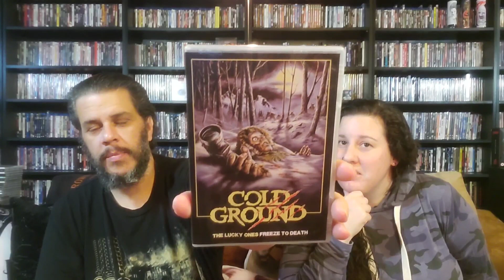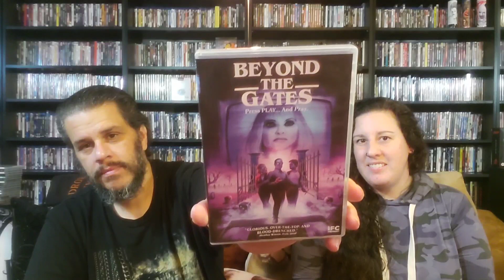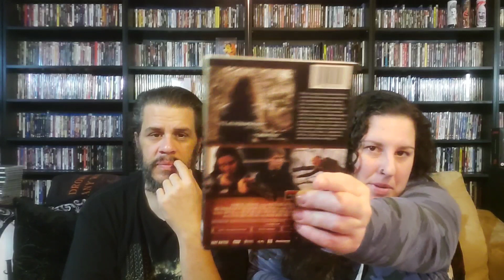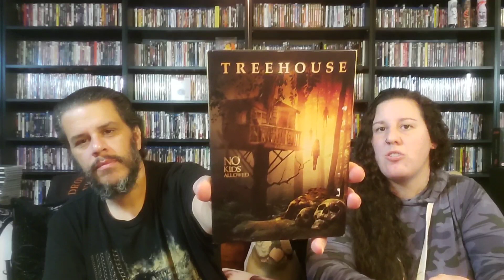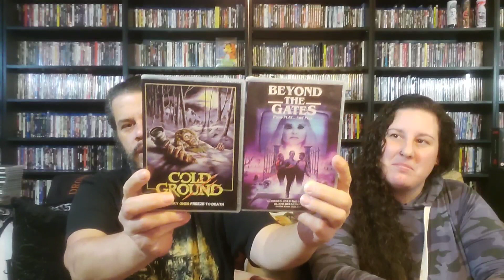what didn't make the shelf episode #22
what didn't make the shelf for the month of October episode #22